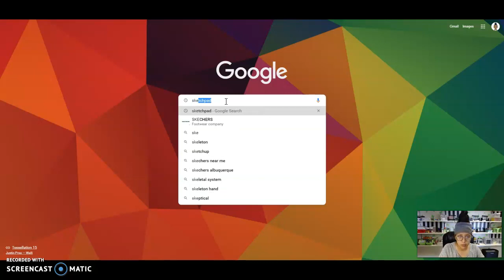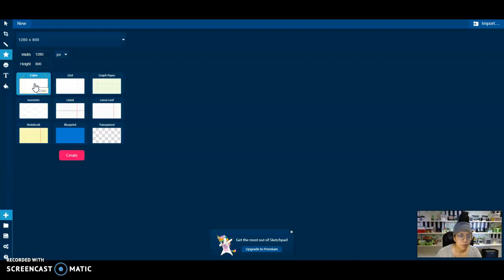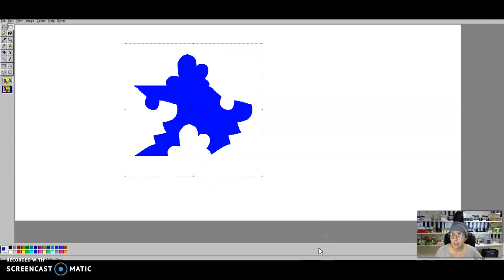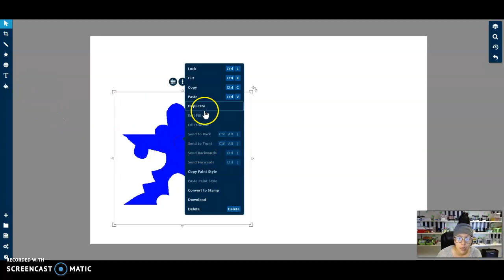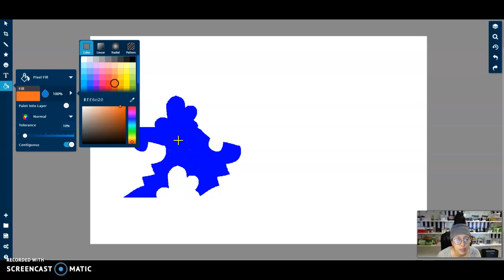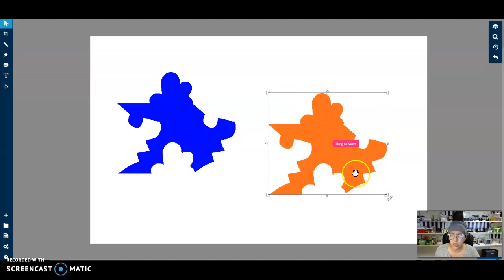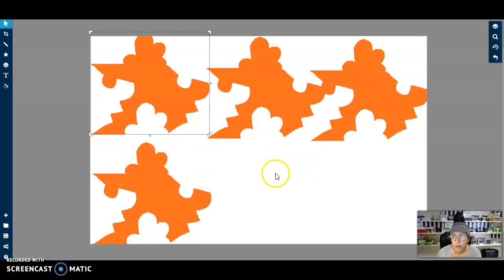Tessellation Tile from Paint to Sketchpad